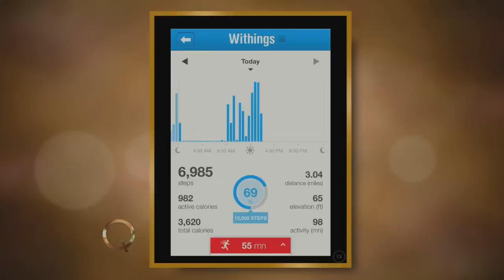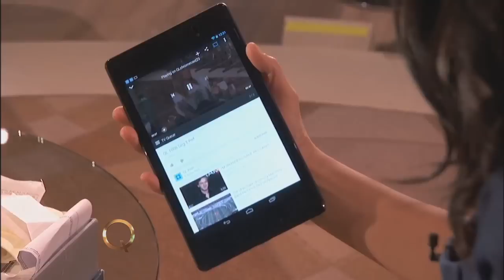Natali Morris Demo Reel 2014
Updated January 2014